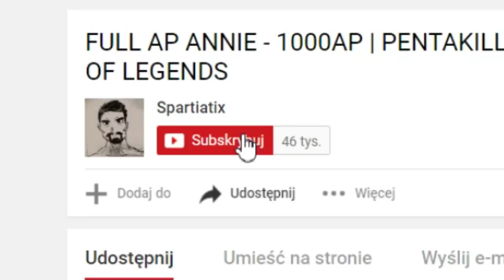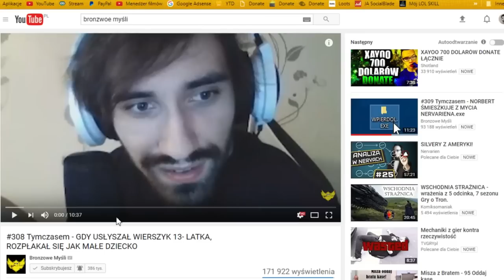MA LIFESTEAL, ZABIJA NA 1-SHOT I JEST TANKIEM - NAJŁATWIEJSZA POSTAĆ W LEAGUE OF LEGENDS